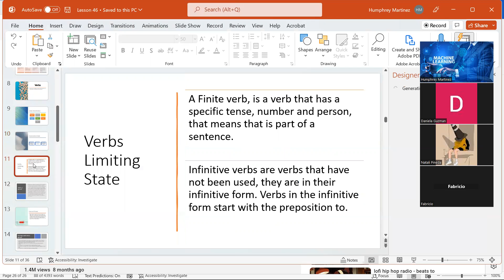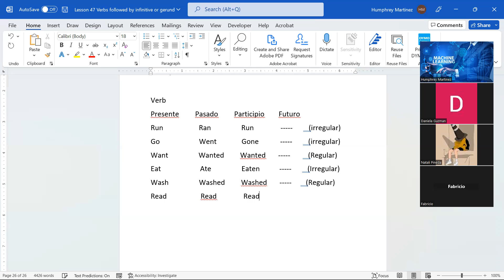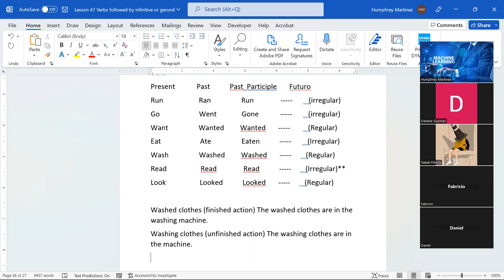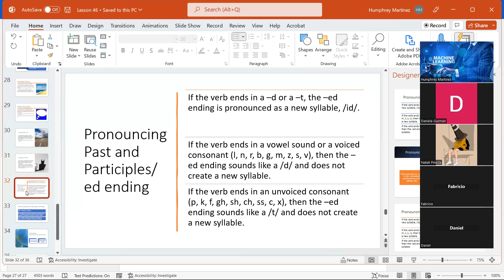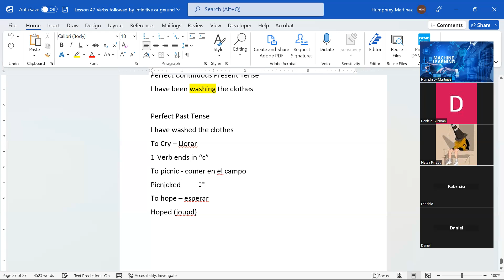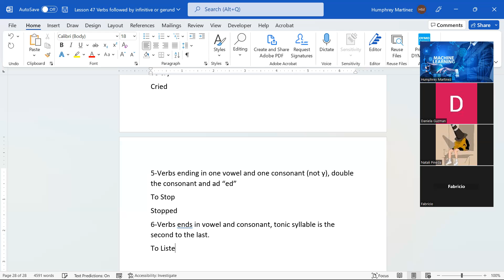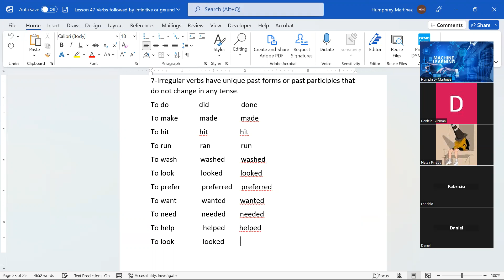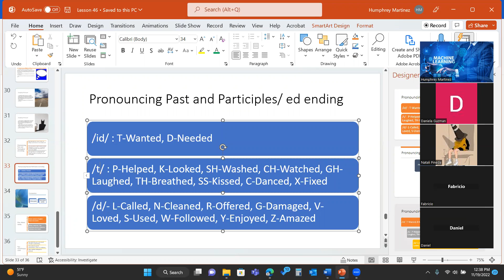Lesson 50 - Past and Past Participles Pronunciation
In this class we continue review verbs, specifically past and past participles.